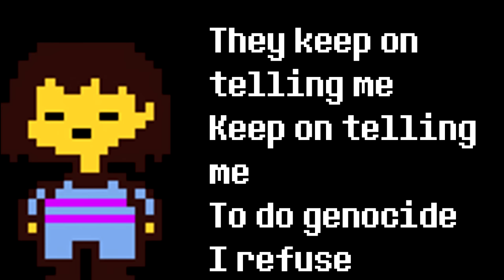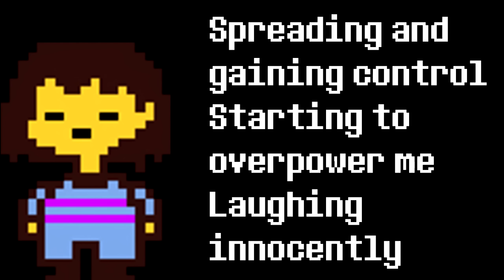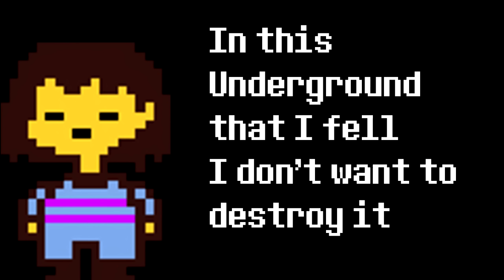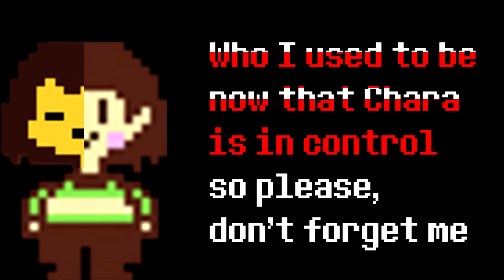Undertale - Unravel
Ust by Slowbro